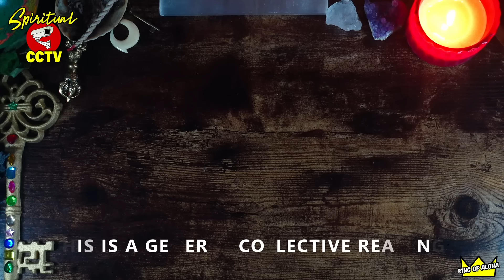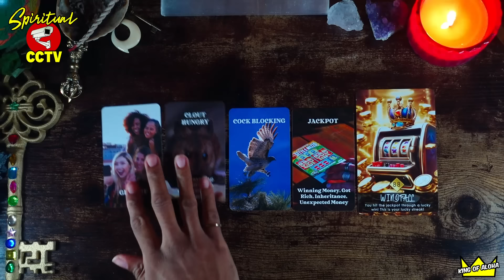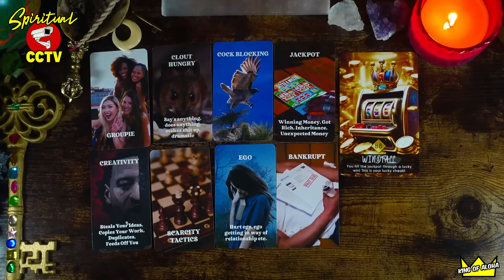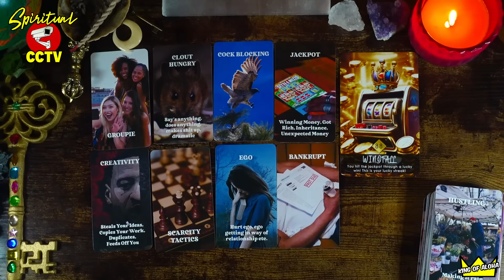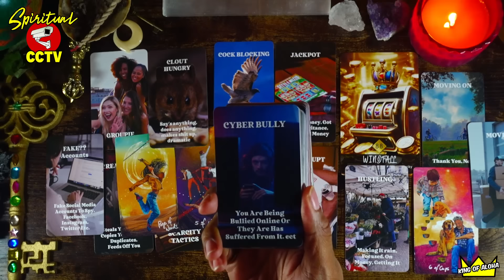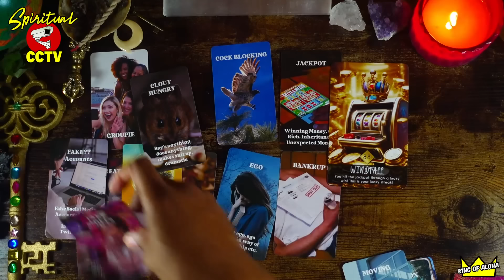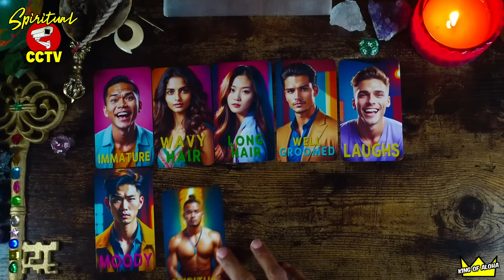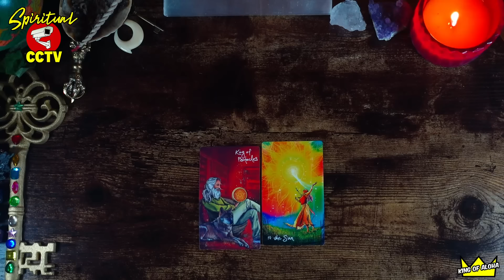⚠️SOMEONE IS THE REASON YOU FELT BLOCKED & STUCK! 🐍USING FAKE ACCOUNTS & PHONE NUMBERS TO STALK U!